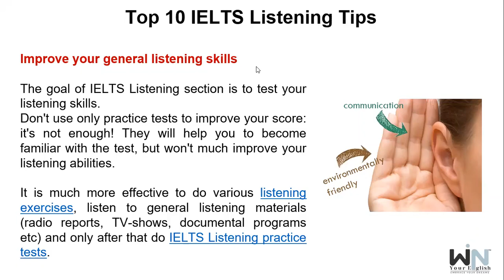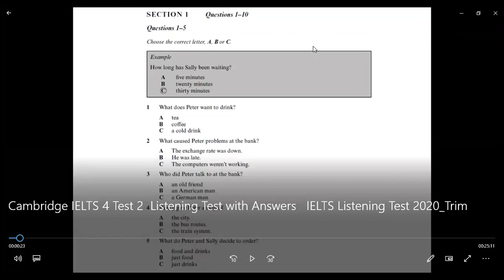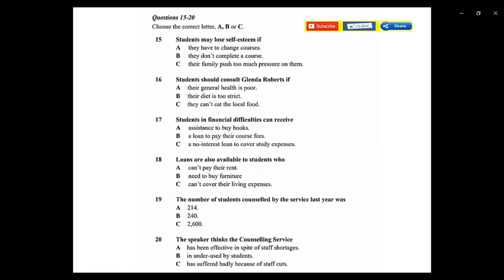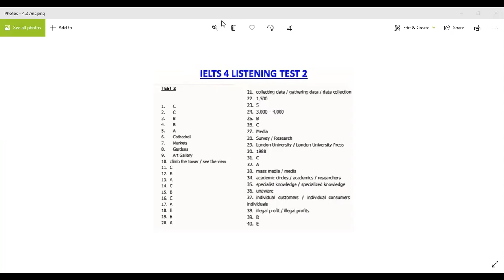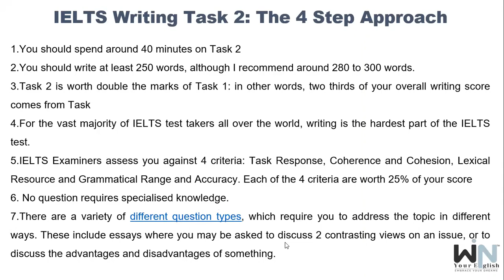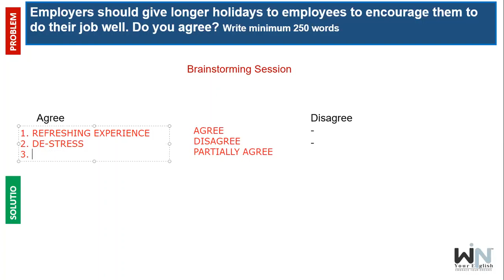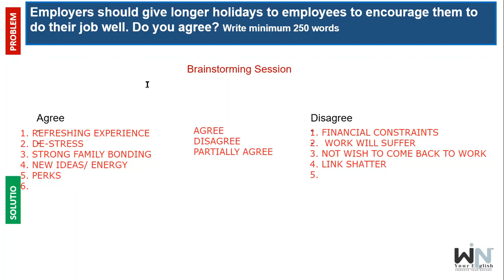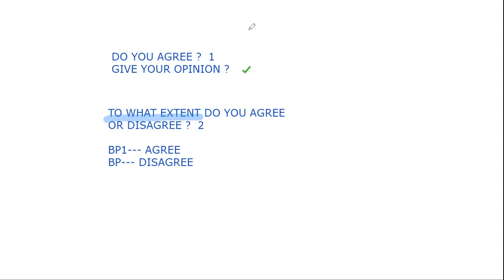Free IELTS Help Day-1 | Win Your English™ & Consultancy